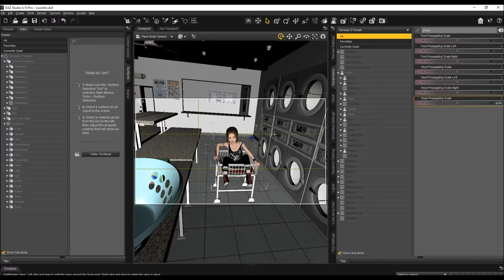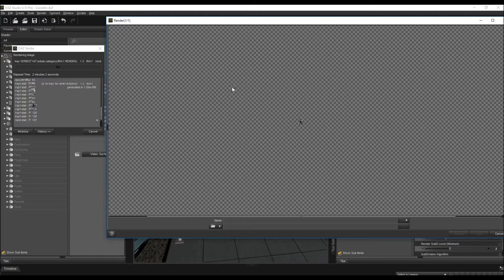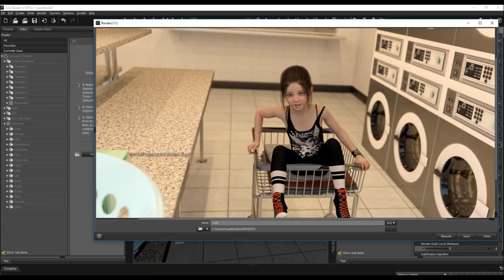Daz3D iRay Twin GTX 1080TI GPU Speed Test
Daz3D iRay

Music Credits